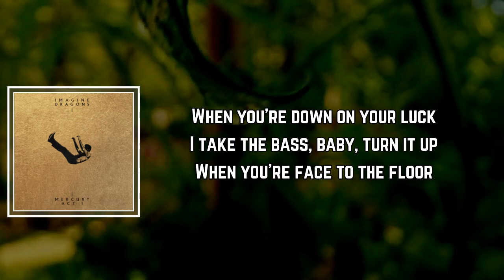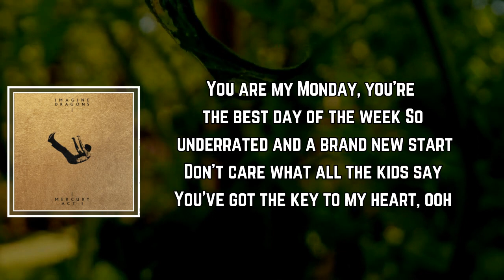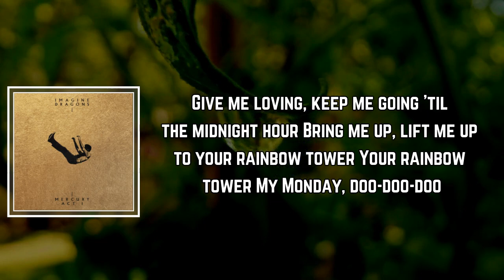Imagine Dragons - Monday Lyrics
Monday by Imagine Dragons
Album: Mercury - Act 1

Monday Lyrics:

When you're down on your luck
I take them hands and I turn it up
When you're face to the floor
I turn the dial, turn it up more
I'm there for you
Will you be there for me too? Ooh

I believe (I believe) in the cause (In the cause)
I'm pound-for-pound, baby, turn it on
A million calls will never do, I never get enough of you
I never get enough of you

You are my Monday, you're the best day of the week
So underrated and a brand-new start
Don't care what all the kids say
You've got the key to my heart, ooh

When you call (When you call) on the phone (On the phone)
I never let you hear the dial tone (Beep)
I believe (I believe) in your touch (In your touch)
I know I can be a little much

You are my Monday (You are my Monday), you're the best day of the week (Best day of the week)
So underrated (So underrated) and a brand-new start (Brand-new start)
Don't care what all the kids say (Never care)

You could be the one that I've been waiting all my life for
You could be the key to lead me up into the highest floor
Give me loving, keep me going 'til the midnight hour
Bring me up, lift me up to your rainbow tower